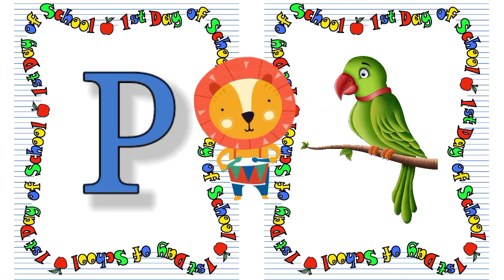Abc song, abcd, Alphabet song, a for apple, nursery rhymes, kids song, learn abc, learn alphabet